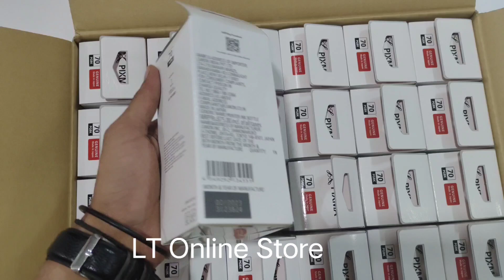Canon Pixma 70 Black Ink Bottle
Brand: Canon
Volumetric Weight: 0.20 kg
Technical Details
Lower Printing cost
High Yield: Black(Default Mode)-6000 pages, Black (Economy Mode)-8300 pages
Compatible with Canon G5070, G6070 and GM2070
Brand Canon
Manufacturer Canon
Series G Series
Colour Black
Package Dimensions 15 x 7 x 7 cm
Item model number GI-70 BK
Included Components 1 Ink bottle-Black (170ml)
Manufacturer Canon